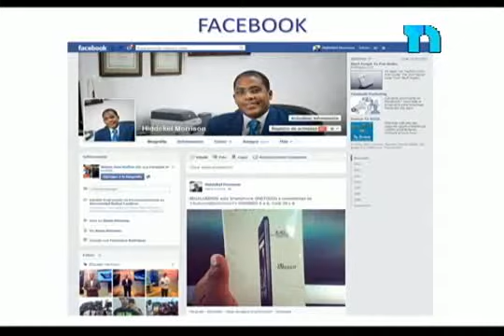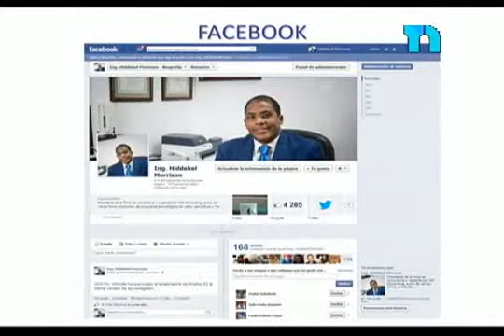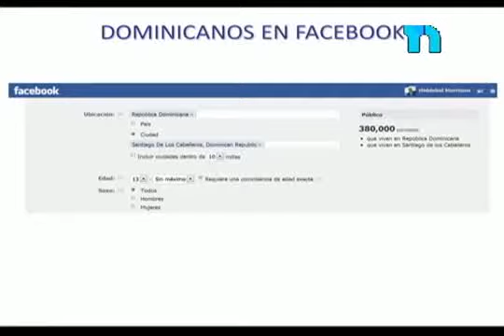Dominicanos en Facebook Cuantos son, que edad tienen, donde viven